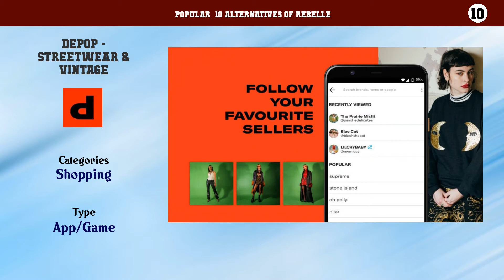Rebelle | Best 12 Alternatives of Rebelle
Popular  10 Alternatives of Rebelle

10. Depop - Streetwear & Vintage
8. The RealReal
7. Reverb
6. Grailed
5. Bonanza
4. True Vintage
3. PrettyLittleThing
2. Vestiaire Collective
1. ROSEGAL